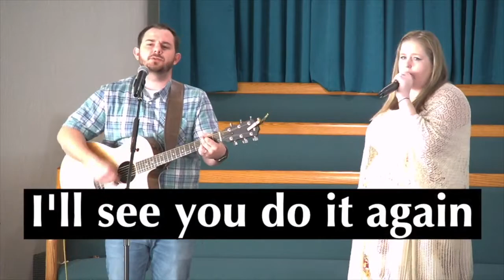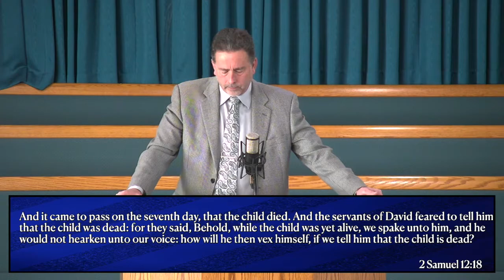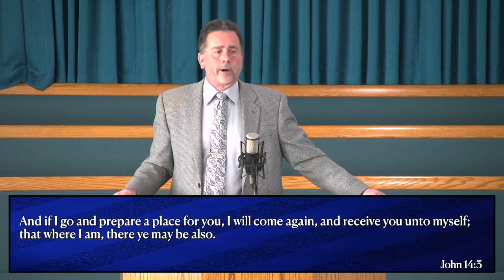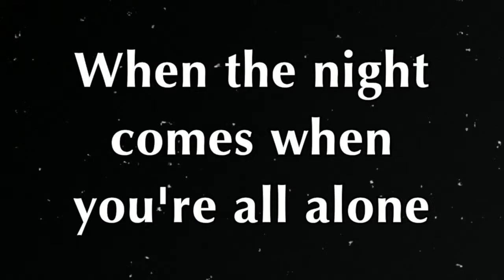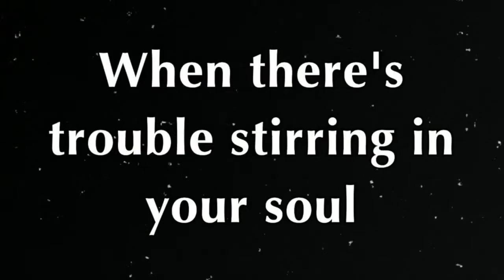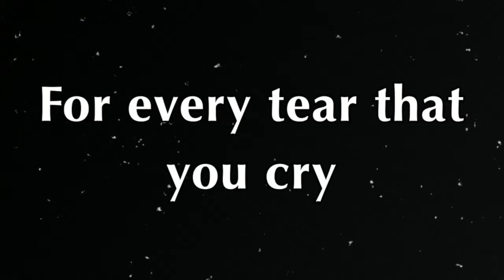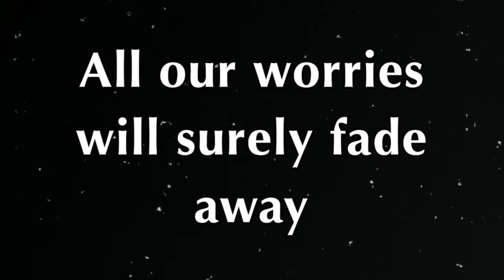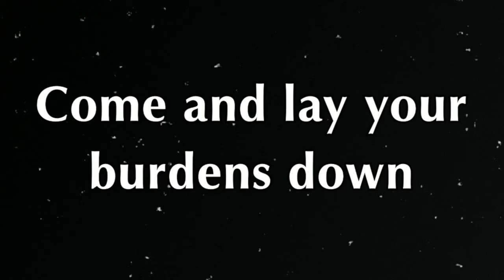March 7, 2021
Music by Pastor Bro. Kenny Sullivan and Sis. Tiffany Greener.  Sermon, "Driven To Hope"  by Pastor Jeff Brumett. Morning text Romans 4:18

CCLI 5016212

Interested in learning more about us.